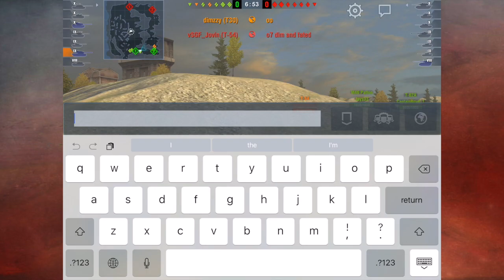World of Tanks Blitz - Stock T30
I don't play stock tanks but here I made an exception. The thing is that stock T30 is not that bad: the top gun has more pen but the RoF is worse, tracks are slow but you have turret and mediums will CoD you anyway. So in this game you will see two major issues with the tank: weak  engine means that you are a bit late to the party and low pen means that you can't get through E100 even with APCR.